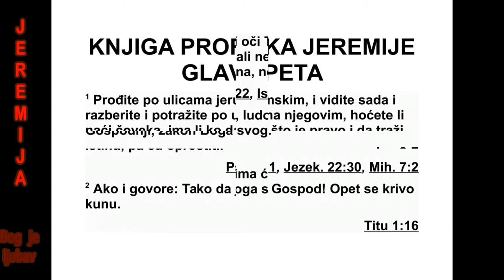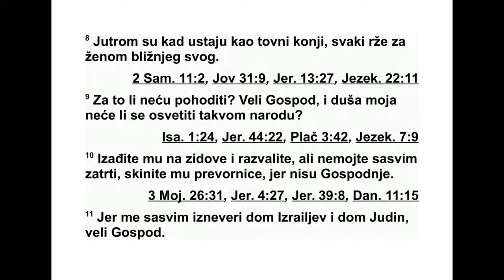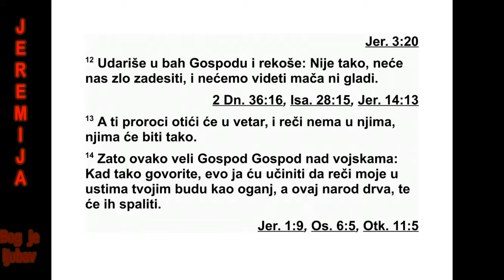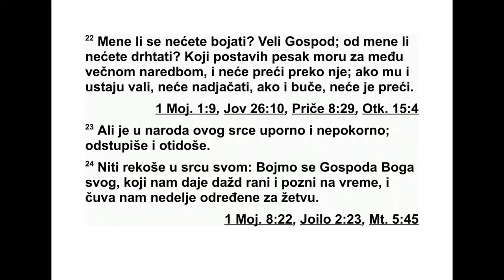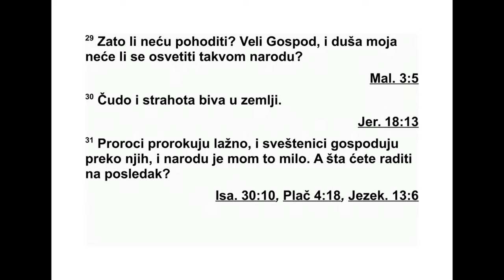KNJIGA PROROKA JEREMIJE GLAVA 5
5 Прођите јерусалимским улицама и гле -
дај те, распитујте се и тражите по његовим
тр говима, па ако нађете иједног човека који
чини оно што је праведно и који је веран,
оп ростићу овом граду. 2 Ако и кажу: „Тако
жив био Господ!”, лажно се заклињу.
3 Господе, зар нису твоје очи управљене
на верност? Удараш их, али њих не боли. За -
тиреш их, а они не прихватају поуку. Лице
им је постало тврђе од камена. Не желе да
се врате са својих злих путева. 4 Ја сам ре -
као: „Заиста су неук народ. Поступају безум -
но, јер се не обазиру на Господњи пут, на
прав ду свог Бога. 5 Поћи ћу поглаварима и
њима ћу говорити, јер они сигурно пазе на
Господњи пут, на правду свог Бога.” Али сви
су они јарам поломили, окове су раскинули.
6 Зато их лав из шуме напада, вук из пусте
земље пустоши међу њима, леопард вреба
пред њиховим гра довима. Ко год излази из
њих, бива растрг нут. Јер много је њихових
преступа, бројна су њихова неверна дела.
7 „Како да ти то оп ростим? Твоји синови су
ме напустили и зак лињу се оним што није
Бог. Ја сам их ситио, али они су и даље чи -
ни ли прељубу и хрлили у кућу блуднице. 8
Постали су као утовљени коњи. Сваки рже
за женом свог ближњег.
9 Зар ми неће одговарати за то?”, говори
Господ. „Зар се моја душа неће осветити так -
вом народу?
10 Уђите међу редове њене лозе и униш -
та вајте, али немојте сасвим уништити. Укло -
ни те њене бујне младице, јер оне нису Гос -
подње. 11 Јер су ме Израелов дом и Јудин
дом потпуно изневерили”, говори Господ. 12
„Одрекли су се Господа и говоре: ‘Нема га.
Никаква невоља неће нас заде сити, нећемо
видети ни мач ни глад.’ 13 Пророци су пос -
тали као ветар, Божје речи нису у њима. Ка -
ко говоре, тако ће им и бити.”
14 Зато овако каже Господ, Бог над вој ска -
ма: „Зато што тако говоре, учинићу да моје
ре чи у твојим устима буду као ватра, а овај
на род биће попут дрва која ће ватра про гу -
тати.”
15 „Доме Израелов, доводим на тебе народ
издалека”, говори Господ. „То је народ који
дуго постоји. То је древан народ, народ чији
је зик не познајеш и чији говор не разумеш.
16 Њихова ратна опрема је као отворен
гроб. То су све сами јунаци. 17 Они ће прож -
дрети твоју жетву и твој хлеб. Прож дреће
тво је синове и твоје кћери. Прождре ће твоје
овце и твоја говеда. Прождреће твоју лозу и
твоју смокву. Разориће мачем твоје утврђене
градове у ко је се уздаш.”
18 „Али ни тада”, говори Господ, „нећу вас
истребити. 19 Ви ћете питати: ‘Зашто нам је
Гос под, наш Бог, све ово учинио?’ А ти ћеш
им рећи: ‘Као што сте ме оставили и у својој
земљи служили туђем богу, тако ћете слу жи -
ти туђинцима у земљи која није ваша’.”
20 Објавите ово у Јаковљевом дому, раз -
гла сите у Јуди: 21 „Чуј ово, безумни народе
неразумна срца: Очи имате, а не видите,
уши имате, а не чујете. 22 ‘Зар се не бојите
ме не’, говори Господ, ‘зар вас не обузима ве -
лики бол због мене? Ја сам мору песак пос -
тавио за међу, за вечну границу коју не мо -
же да пређе. Иако се његови таласи ви соко
дижу, немоћни су, иако хуче, не могу да је
пређу. 23 Али овај народ има тврдокорно и
бун товно срце. Застранили су и иду својим
путем. 24 Нису рекли у свом срцу: ‘Бојмо се
Гос пода, свог Бога, онога који у право време
даје кишу, јесењу и пролећну кишу, онога
који пази на седмице одређене за жетву.’ 25
Ваши су преступи све то нарушили, због ва -
ших греха ускраћено вам је оно што је доб -
ро.
26 Јер у мом народу има злих људи. Они
вребају као птичари кад се притаје. Погубне
замке постављају, људе хватају. 27 Као што
је кавез пун птица, тако су њихове куће пуне
преваре. Зато постају велики и богате се. 28
Угојили су се, кожа им се сјаји. Огрезли су у
злу. Не решавају парнице, чак ни парнице
си рочади, ради своје користи. Не бране
прав ду убогих’.”
29 „Зар ми неће одговарати за то”, говори
Господ, „и зар се моја душа неће осветити
таквом народу? 30 У земљи се дешавају
стра хоте и страшне ствари: 31 пророци лаж -
но пророкују, а свештеници тлаче народ ко -
ристећи своју власт. А мој народ то воли.
Али шта ћете чинити када томе дође крај?